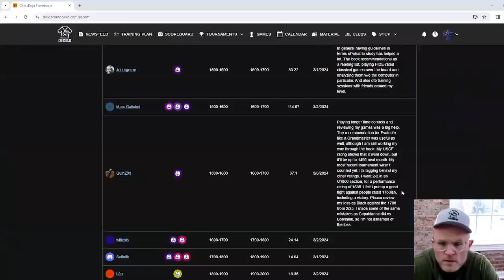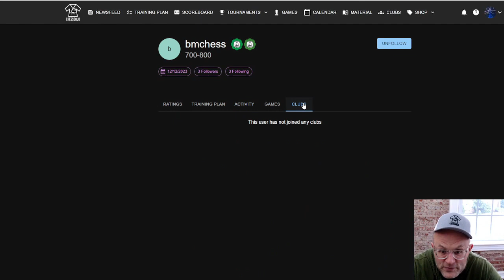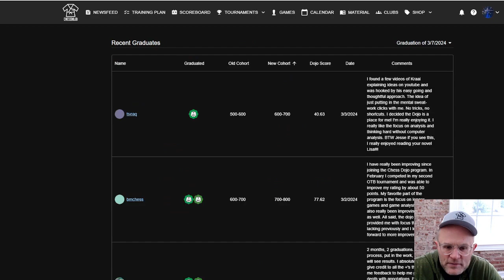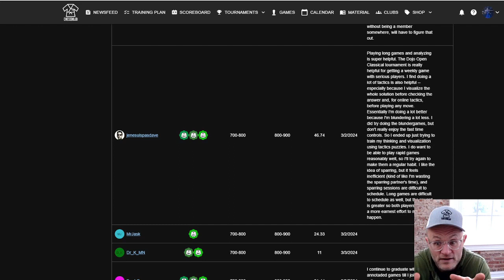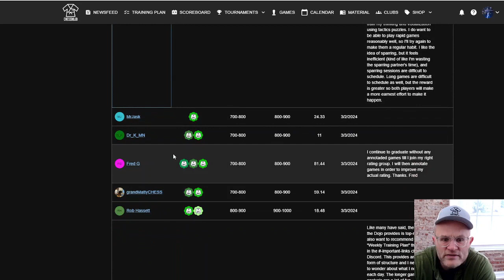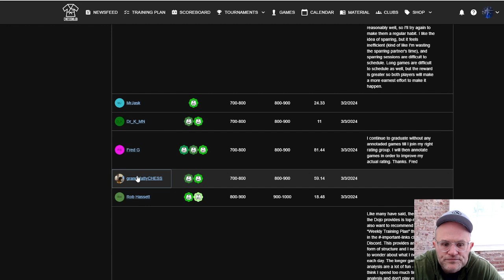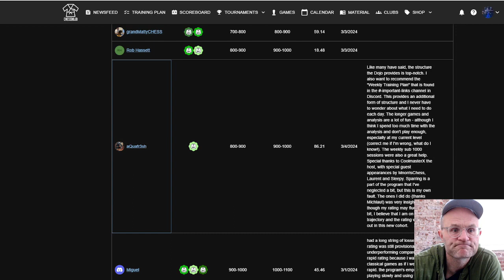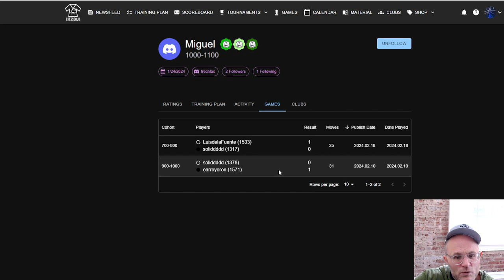Dojo Graduates 03.06.24 u1000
Welcome to the Dojo! With GM Jesse Kraai, IM Kostya Kavutskiy & IM David Pruess. GM Jeses Kraai highlights graduates of the under 1000 cohorts of the ChessDojo Training Program on March 6, 2024.